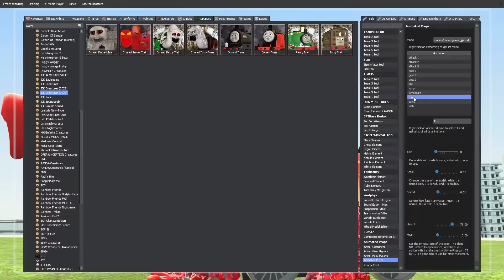Thomas & Friends but the Friends are... CURSED? (Donald & James)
JustJoeKing showcases Donald and James from Thomas & Friends in Gmod!